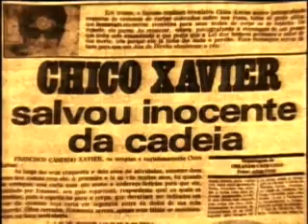Globo Repórter 100 anos de Chico Xavier Parte 2 de 5